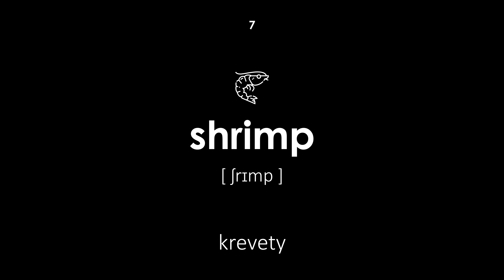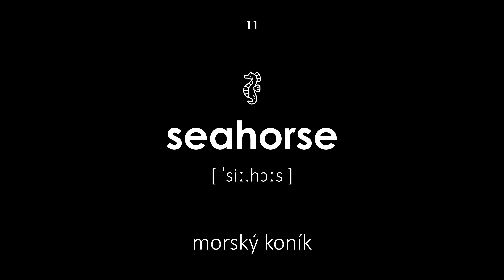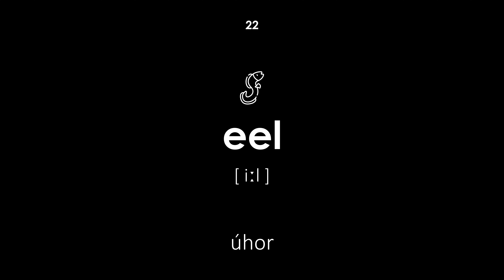Morské živočíchy v angličtine (Ženský hlas, čierne pozadie)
Morské živočíchy v angličtine. Všetky slová majú transkripciu a preklad zo slovenčiny do angličtiny. Táto lekcia bude užitočná pre deti aj dospelých. Učiteľ hovorí slová ženským hlasom.

Navigácia:

00:00 — Začiatok lekcie
00:19 — ryby
00:24 — delfín
00:30 — chobotnice
00:37 — vorvaň
00:43 — veľryba
00:49 — krab
00:56 — krevety
01:03 — medúza
01:08 — mušle
01:14 — mrož
01:20 — morský koník
01:27 — tuleň
01:32 — chobotnica
01:38 — ustrice
01:46 — morský ježko
01:52 — mušľa
01:58 — žralok
02:04 — raje
02:10 — muréna
02:16 — kapustňák
02:21 — morská korytnačka
02:28 — úhor
02:35 — narval
02:40 — koraly
02:47 — planktón
02:54 — tučniak
03:00 — vydra
03:06 — krokodíl
03:11 — hviezdice
03:17 — zlatá rybka
03:23 — Koniec lekcie